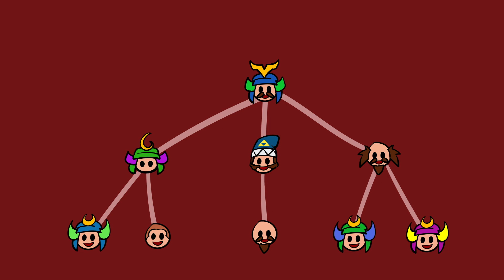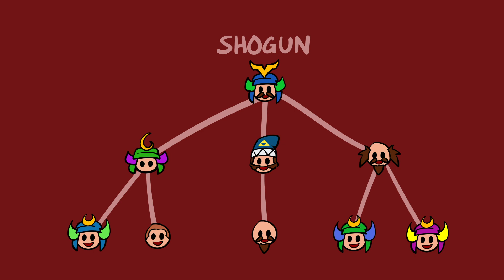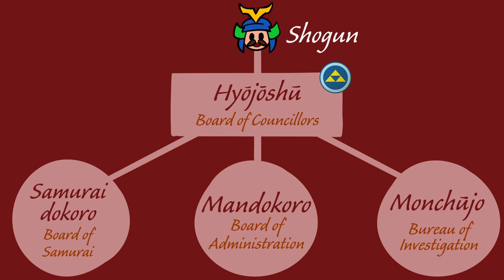How the First Samurai Government Worked (Kamakura Period) | History of Japan 73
Structure of the Kamakura shogunate and how the government ruled.

0:00 A Tale of Two Governments
2:33 Hōjō Supremacy
4:20 The Lord-Vassal System
5:43 Boards, Boards, Boards!
6:50 Shugo and Jitō

SOURCES
🔸 Court and Bakufu in Japan
🔸 Cambridge History of Japan Vol 3